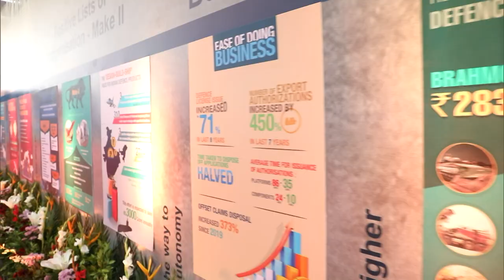An action-packed Gujarat visit | Glimpses from Gandhinagar, Junagadh & Rajkot